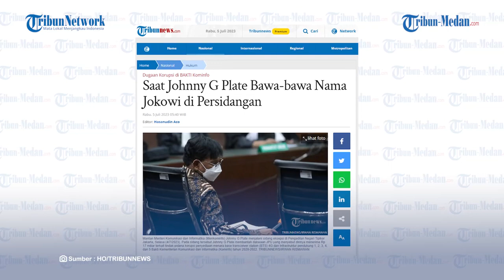Johnny G Plate Seret Nama Presiden Jokowi di Persidangan saat Bacakan Nota Pembelaan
TRIBUN-MEDAN.Com, Mantan Menkominfo Johnny G Plate menyeret nama Presiden Jokowi di persidangan pada Selasa (4/7/2023).

Johnny G Plate menyeret nama Jokowi dalam nota keberatan yang dibacakan oleh kuasa hukumnya.

Dikutip dari Tribunnews.com, Johnny membantah dakwaan JPU terkait target pembangunan menara BTS 4G Kominfo.

PU sebelumnya menyebut Johnny Plate menyetujui perubahan target pembangunan menara BTS 4G dari 5.052 site desa menjadi 7.904 site desa pada 2021 sampai 2022 tanpa melalui studi kelayakan.